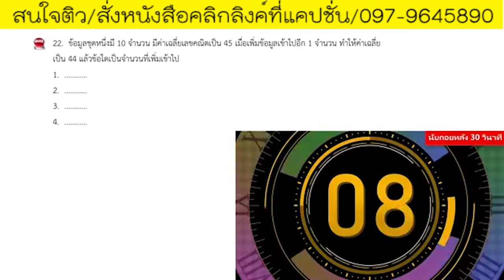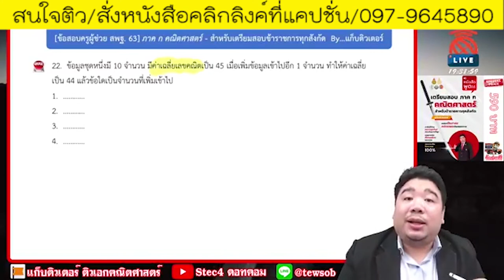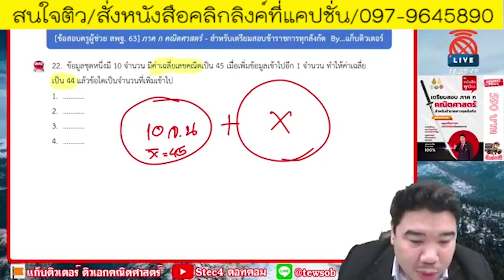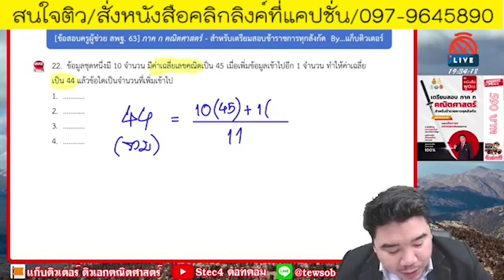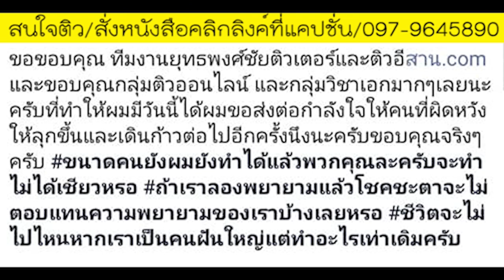📌เฉลยคณิตภาค ก. 63 เทคนิคดูโจทย์ แก้โจทย์เลขฉบับคสอบติด